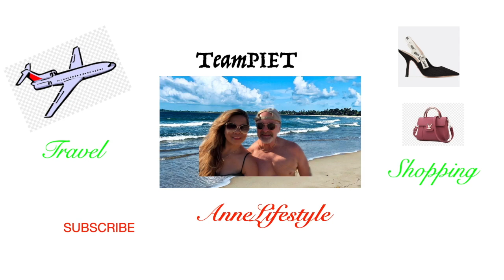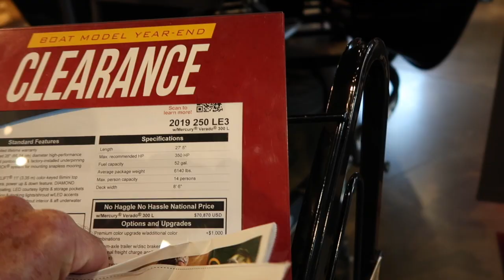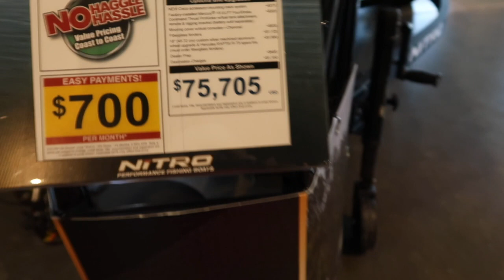TEAMPIET- HUGE SALE AT GURNEE MALL... COME SHOP WITH US!!!